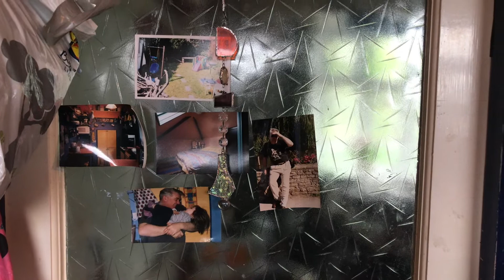ISOLATE - A Short Quarantine Documentary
Uni assessment: 'make a 3 minute documentary while in Isolation.'
I did have three minutes... but I won't lie, the last 40 seconds was just the ending from JOJO RABBIT, so for copyright reasons, that has been removed.

Enjoy my utter boredom.